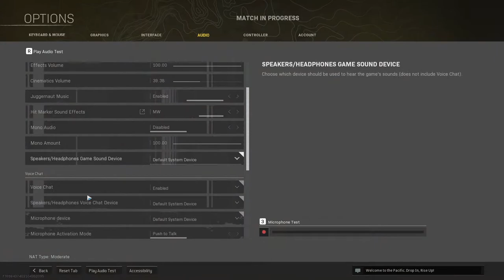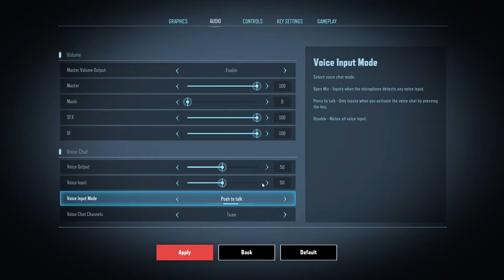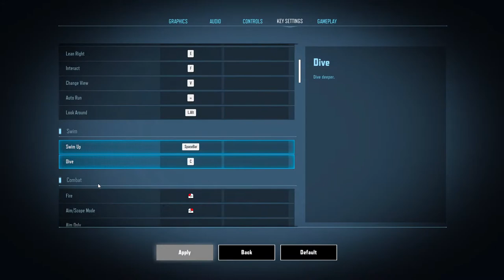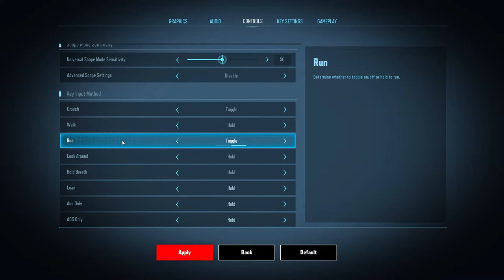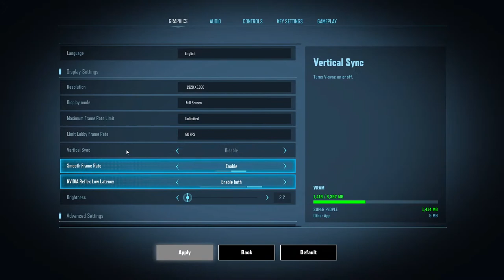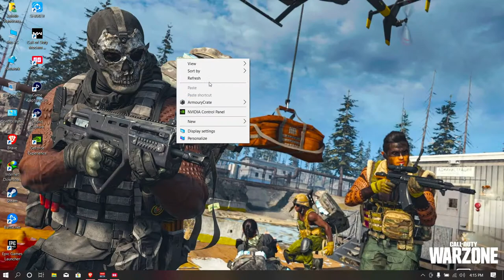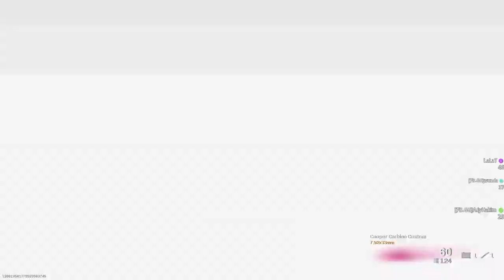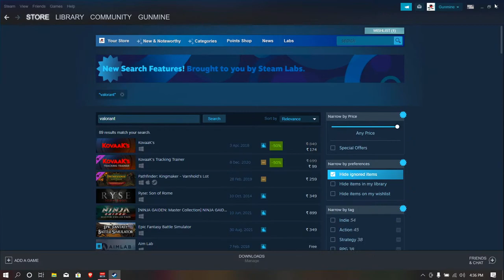🔴 PLAYING SUPER PEOPLE in NEW GAMING PC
Get Rs 100 Google Play Recharge Code  and Rs 100 Paytm Cash by Playing Game on Chat box. Check Description For More info.
⋙ STREAMS MINI GAME
Que- How you will get Gunner Coin (Point)??
Ans- You will only get point from watching the stream and you can redeem it for Rs. 100 GOOGLE PLAY CODE and YOUTUBE CHANNEL PROMOTION.

⋙ POINTS  ( GUNNER COIN )
Normal users  - 10 Coins ( every 5 min interval. Do not close stream)
Active users    - 15 coins ( who watch and comment are active user )

⋙ COMMANDS
!points -  Displays the amount of points the user has.
⋙ REDEEM YOUR POINTS ( COINS )
You can purchase or Redeem your coins for items in my loyalty store.
or Type !redeem in Chat.

⋙ YOU CAN PLAY MORE GAME FROM THAT COINS
Heist Minigame
!heist (points)
Allow your viewers to work together and go on an adventure to earn extra loyalty points

Gamble Minigame
!gamble (points)
Allow your viewers to gamble with their loyalty points by rolling a 100 sided die

Slots Minigame
!slots (points)
Allow your viewers to potentially earn extra points from spinning the slot machine
⋙ CHAT COMMANDS
!pubgid - To get my pubg kr id
!specs- To know about my specs
!discord- To get discord server link

⦿ Disrespecting mods means disrespecting streamers so respect mods.

⋙PC Specs:-

⦿ RTX 3050 4 GB GPU